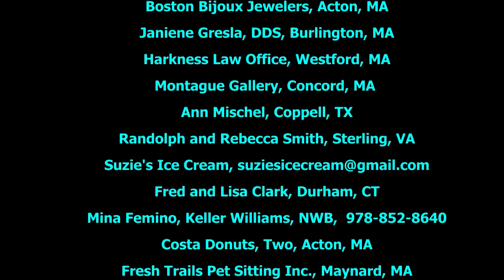The Ed Cohen Variety Show - 115 - Buzz Rides Again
Mr. Bernard has authored several books. He has appeared on The Cohen Award winning The Ed Cohen Variety Show once before. He is back for more excitement.